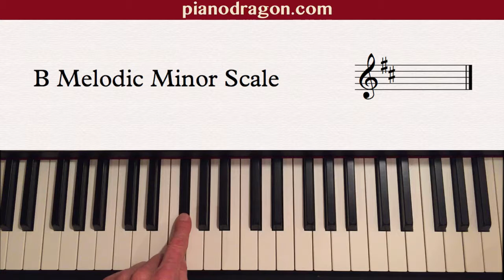B-MelodicMinor-Notes-Intervals-LH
B Melodic Minor Scale Left-Hand Notes and Intervals On Piano

Find out how to play scales on piano fast and smooth